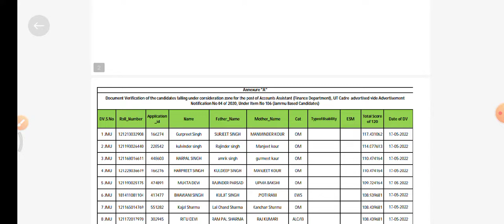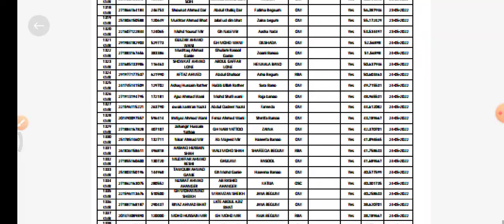jkssb new notice. jkssb finance account assistant document verification 2022. jkssb today update.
J&K SERVICES SELECTION BOARD,
Hema Complex, Adjacent to Gauri Shanker Mandir,
Channi Himmat, Sect 03, Jammu.
Notification
Subject: Document Verification of candidates falling under consideration
zone for the posts of Accounts Assistant (Finance Department),
UT Cadre advertised vide Advertisement Notification No 04 of
2020, Under Item No 106, for which OMR examination was held
on 06th of March, 2022-regarding

The Jammu and Kashmir Services Selection Board vide office notice no.
SSB/COE/AAF/2022/4007-15 dated 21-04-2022 issued result/merit List of
candidates for the posts of Accounts Assistant (Finance Department), UT
Cadre advertised vide Advertisement Notification No 04 of 2020, Under
Item No 106 for which the OMR based examination was held on 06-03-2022.
Accordingly, keeping in view the need and object, to fill all requisitioned
vacancies, the candidates falling in consideration zone and figuring in Annexure “A”
and “B” to this notification are hereby called upon to appear physically for Document
Verification before the designated Document Verification Committees at Jammu and
Kashmir Services Selection Board, Divisional Office , Sehkari Bhawan, Rail
Head Complex, Jammu (as Annexure “A”) and at Jammu and Kashmir
Services Selection Board, Central Office, Zum Zum Building Rambagh,
Srinagar (as Annexure “B”) as per the dates shown against each at 10.00 am
sharp.
The candidates who fail to appear before the respective Document Verification
committee(s) on the scheduled dates shall forfeit their claim for the post at a later
stage. The candidates figuring in the annexures annexed herewith are required to
carry the following documents in original as well as photocopies of the following
documents i.e.
(i) Copy of Online Application form.
(ii) D.O.B Certificate (10th Diploma /Marks card).
(iii)10+2 Marksheet and Diploma.
(iv)Graduation Marksheet and Degr
(vi)Domicile certificate.
(vii) Bonafide certificate on the format prescribed by the Board
duly issued by the Controller /Registrar of the concerned
University in respect of candidates, who have obtained
degrees from the Universities/ Colleges/Institutes
outside the State of J&K, other than Central Universities
(viii) Other documents as per prescribe qualification shown in
the advertisement.
(i) Some candidates are figuring in reserved categories, based on the details
they have incorporated in their data i.e., online application form. Their
respective claims on this account are further subject to production of valid
Reserved Category Certificate
By Order.
(Sachin Jamwal) JKAS
Secretary
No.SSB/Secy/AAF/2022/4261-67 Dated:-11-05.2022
Copy to the:-
1. Principal Secretary to Government, General Administration Department.
2. Director Information, J&K Government, Jammu with the request to get the
result notification published in at least three leading local newspapers of
Jammu/Srinagar. The result score shall be available on the website of the J&K
Services Selection Board.
3. Member______________, J&K SSB.
4. Administrative Officer, JKSSB, Kashmir/Jammu for information and making
necessary arrangement for conduct of DV.
5. Private Secretary to Chief Secretary for information of the Chief Secretary, J&K.
6. Private Secretary to Chairman, JKSSB for information of the Chairm